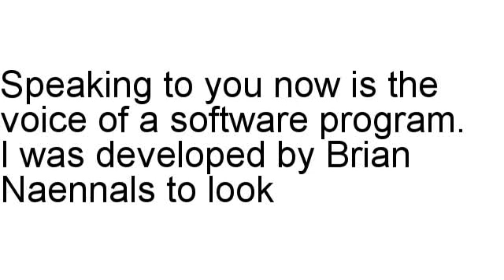Make3 To5 Grand A Month Review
Brian Naennals assesses Make3 To5 Grand A Month in full, including the refund rate as well as other different statistics.